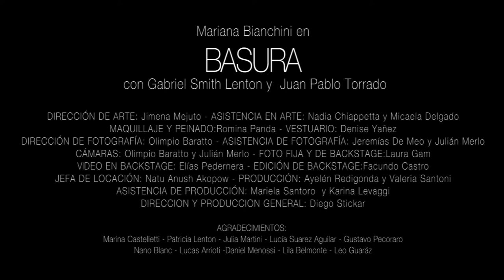BASURA - Trailer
Mariana Bianchini en
BASURA
 con Gabriel Smith Lenton y  Juan Pablo Torrado

DIRECCIÓN DE ARTE: Jimena Mejuto - ASISTENCIA EN ARTE: Nadia Chiappetta y Micaela Delgado
MAQUILLAJE Y PEINADO:Romina Panda - VESTUARIO: Denise Yañez
DIRECCIÓN DE FOTOGRAFÍA: Olimpio Baratto - ASISTENCIA DE FOTOGRAFÍA: Jeremías De Meo y Julián Merlo
CÁMARAS: Olimpio Baratto y Julián Merlo - FOTO FIJA Y DE BACKSTAGE:Laura Gam
VIDEO EN BACKSTAGE: Elías Pedernera - EDICIÓN DE BACKSTAGE:Facundo Castro
JEFA DE LOCACIÓN: Natu Anush Akopow - PRODUCCIÓN: Ayelén Redigonda y Valeria Santoni
ASISTENCIA DE PRODUCCIÓN: Mariela Santoro  y Karina Levaggi
DIRECCION Y PRODUCCION GENERAL: Diego Stickar

AGRADECIMIENTOS:
Marina Castelletti - Patricia Lenton - Julia Martini - Lucía Suarez Aguilar - Gustavo Pecoraro
Nano Blanc - Lucas Arrioti -Daniel Menossi - Lila Belmonte - Leo Guaráz

BASURA estreno nacional e internacional.
14 de mayo - Barcelona
16 de mayo - Buenos Aires
20 de mayo - Madrid
28 de mayo - Toledo
12 de junio - Milán
22 de junio - Viena
5 de julio - Bergen